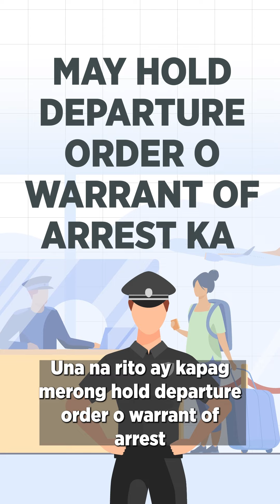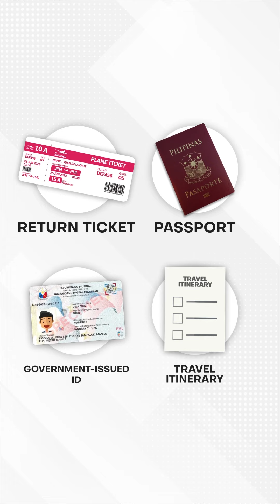Paano maiiwasang ma-offload sa international flight? | NXT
Nag-viral sa TikTok ang isang pasahero na hiningan umano ng yearbook sa NAIA immigration at na-offload.   Ano ba talaga ang basehan para ‘di payagang makabyahe ang isang pasahero?